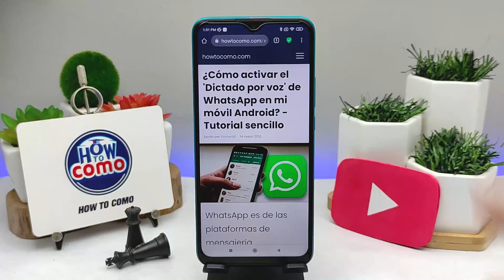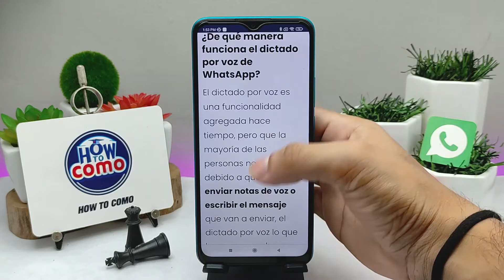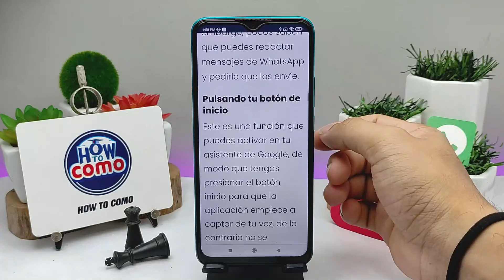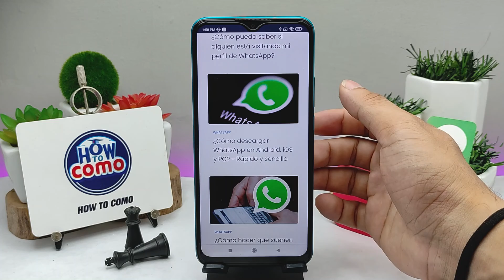¿Cómo activar el 'dictado por voz' de WHATSAPP en mi móvil Android? - Tutorial sencillo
En este video te mostramos Cómo activar el 'dictado por voz' de WHATSAPP en tu móvil Android. En este canal encontrarás los mejores tutoriales. ¡No te lo pierdas!